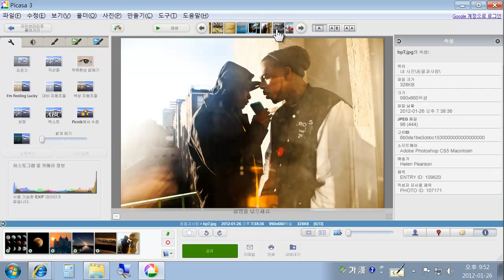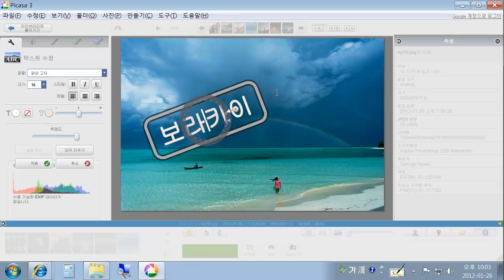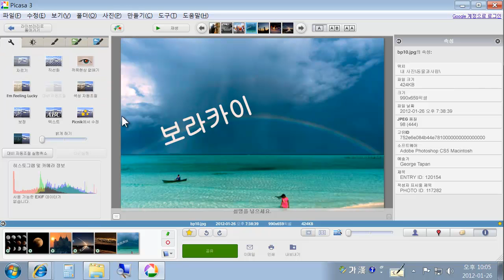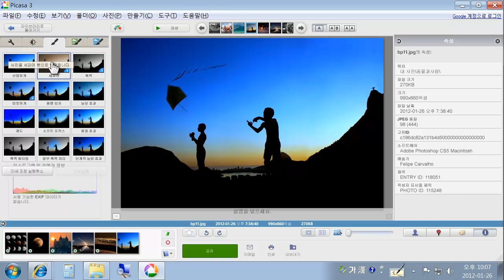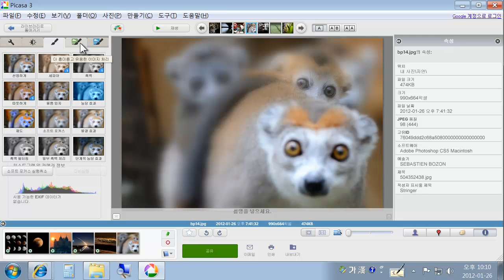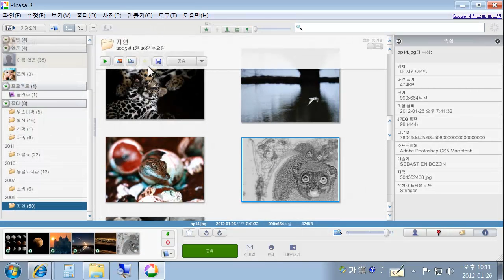피카사 사용법 (사진편집) 4